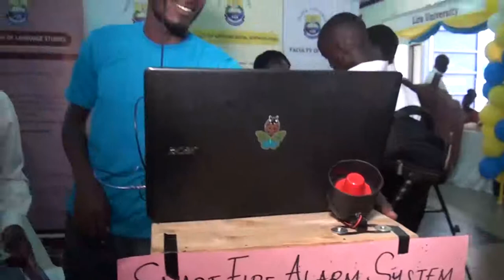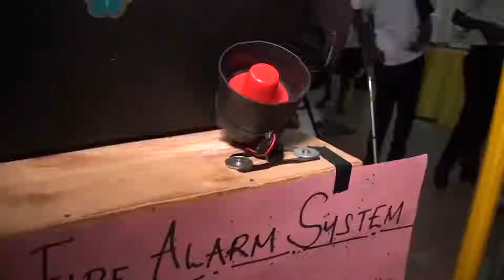Ugandan Youth Develop Smart Fire Alarm System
Unlike the conventional fire alarm systems that only trigger sprinklers, Ugandan youth from Kabale University have developed a smart fire alarm system that is more intuitive and can also speed up the response to fire emergencies.